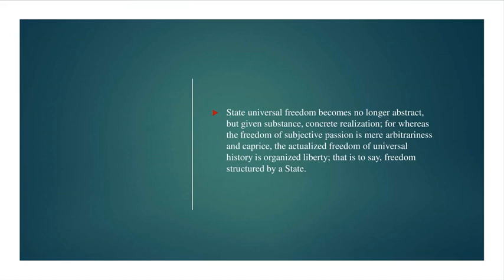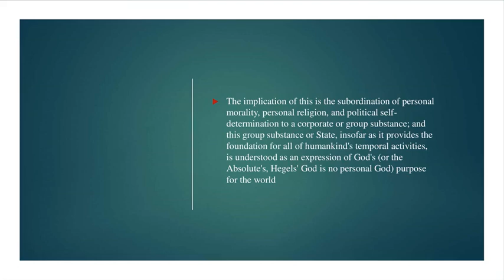HEGEL - The Philosophy of History - Part Four